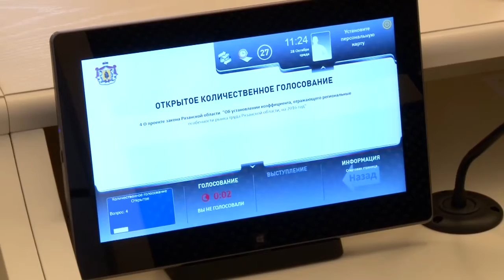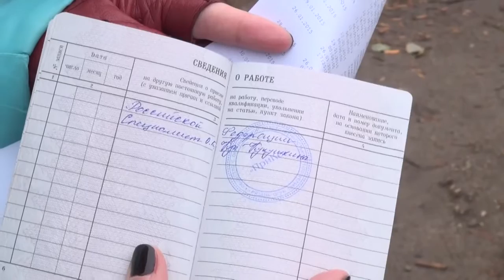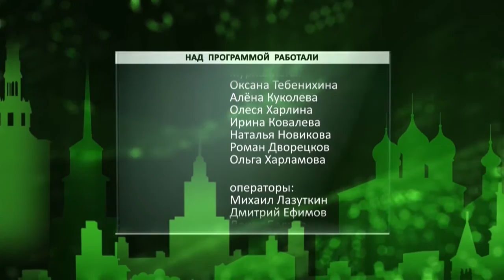День города - новости Рязани 28.10.15